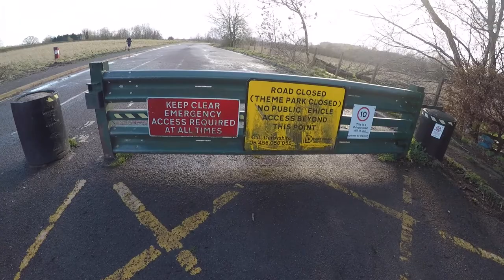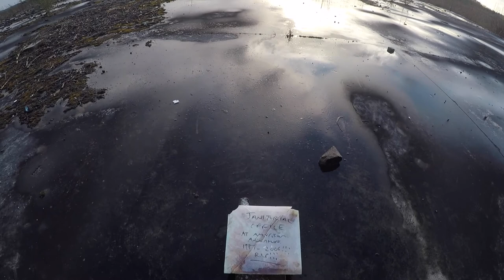AMERICAN ADVENTURE 2019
Thank you for visiting the Haunted Media channel. We photograph and video at locations throughout the East Midlands, UK. If a place has beautiful scenery, or a historic past, we'll be there! We hope that you enjoy what we do as much as we do!